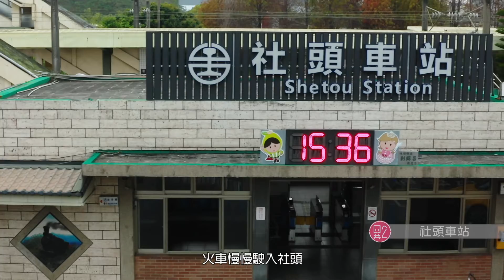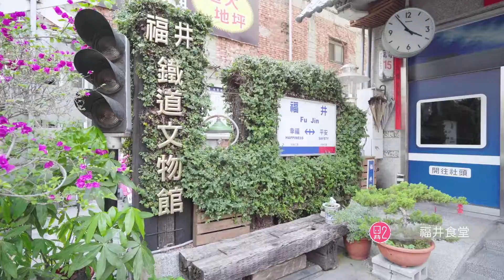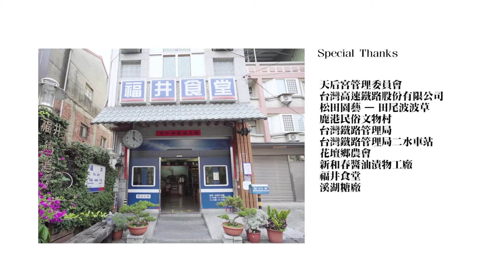魅力彰化-鐵道漫遊3min (中文)